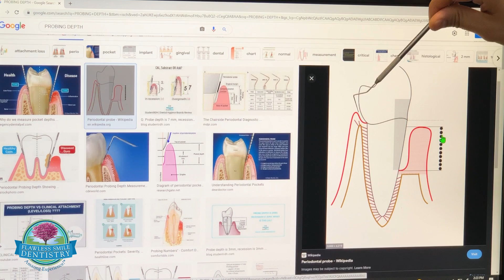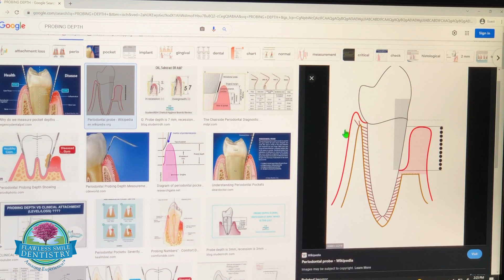How Bone Loss Is Prevented By Your Dental Hygiene Appointments (Cleanings)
A lot of people cancel or miss their regular hygiene appointments because they think of them as less important. BUT, regular hygiene visits are crucial to maximizing the longevity of your natural teeth and to identify and solve problem areas early so you don't have to spend big $$$ on treatment later down the road.

0:00 Intro
0:07 Reason 1 - Gum health
0:25 Reason 2 - Prevent cavities
0:45 Reason 3 - Cancer screening
1:06 Comparing healthy tooth and unhealthy tooth w/image example
1:42 Show and explain a dental probe
2:20 How does bone loss occur
3:40 How your hygienist/dentist prevents bone loss
4:08 Outro

If you would like to learn more and schedule your next cleaning, then visit flawlesssmiledentistry.com

Flawless Smile Dentistry

1502 W Blue Starr Dr
Claremore, OK 74017
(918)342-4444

2319 N 9th St
Broken Arrow, OK 74012
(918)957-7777